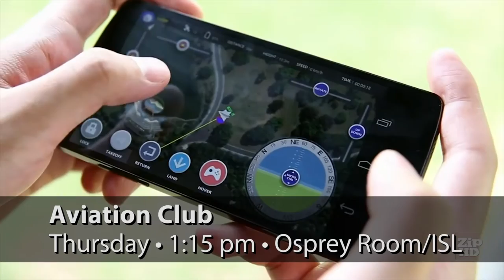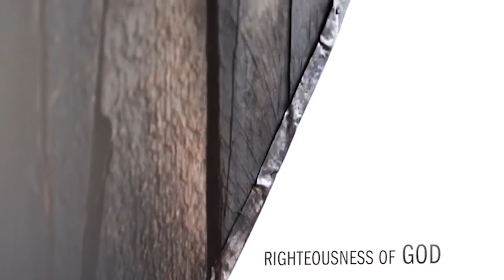Shell Point Today - Monday, January 25, 2016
Health: Hearing Aid Expectations (Shelly Rogerson)  //  Salon: Hairstyles for 2016 (Robyn Church)  //  Matlacha Outing Promo  //  Church: Ladies Bible Study (Karen Chamberlin & Eleanor Perkins)